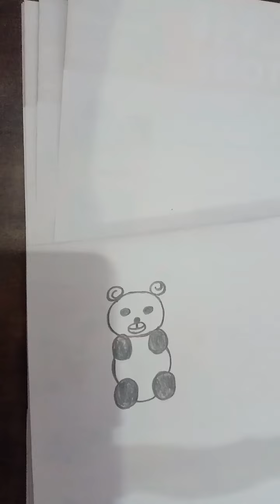January 28, 2023